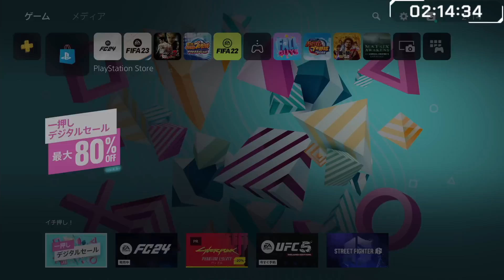激熱の3000円「エリートシーズンオープナーパック」&83+10名開封でRTTK大量発生！気になるベッカム初使用&衝撃FK炸裂！『魔境』プレーオフ参戦＆結果は？今日の2時待機（10月2日）【FC24】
今回の動画は、FIFAシリーズ最新作「FC24」の10月2日配信内容についてです！

激熱パックが登場！僕ももちろん開封！
今日はカスタム戦術動画出すぞ！